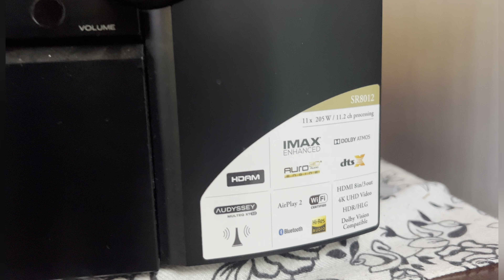Marantz & Polk Calibration And Tuning In Thiruvannamalai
Marantz Sr8012 And Polk 5.1 Speakers
Calibration And Tuning

Location Thiruvannamalai

Pls Contact .
Contact Person
Senthil Murugan
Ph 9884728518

Address
NO 11 4th Main Road , Perumal nagar, Old Pallavaram, Chennai 600117

Demo Room Also Available

Avreceiver, Speakers, Subwoofers, Mediaplayer, Power Amplifier, Other Hometheatre Equipments And Acceseries,